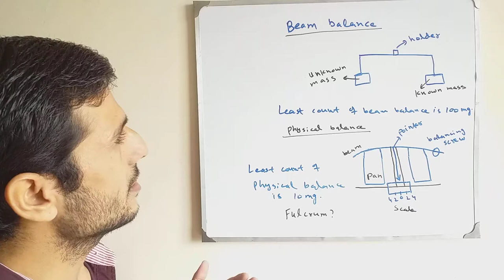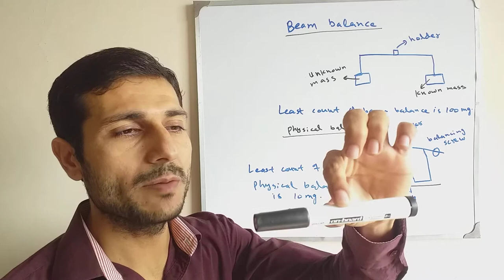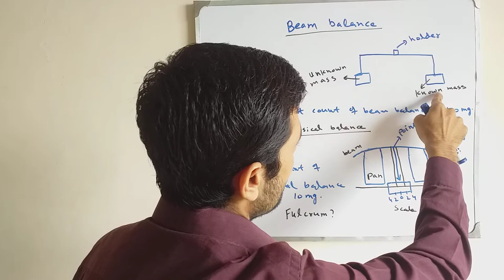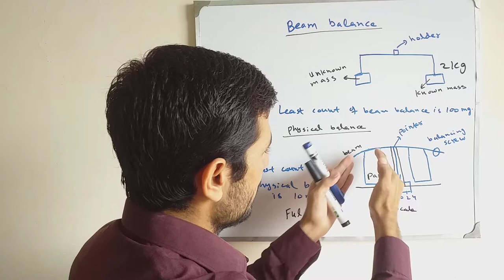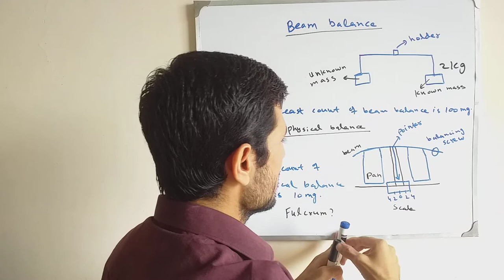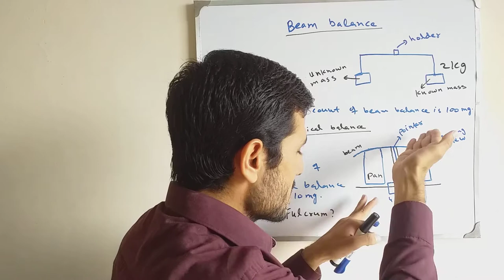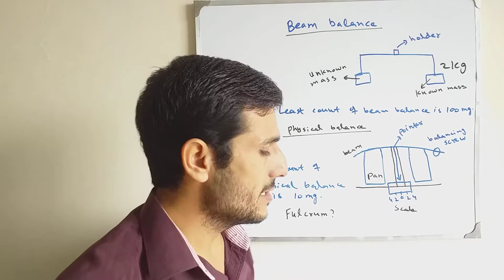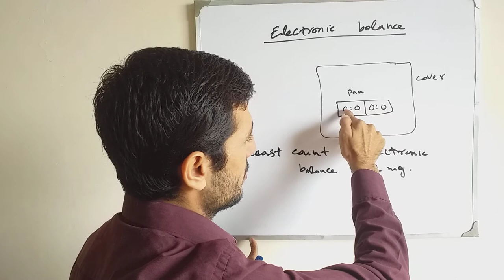1. 6. Beam balance, physical balance and electronic balance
this lecture is about mass measuring instruments.